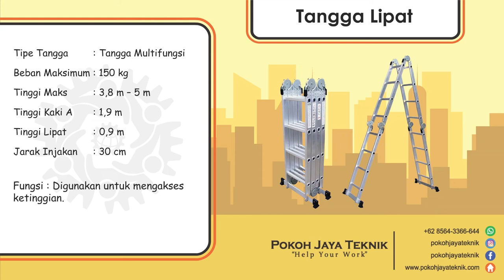Sewa/Rental Tangga/Ladder di Pokoh Jaya Teknik (POJATEK)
Pokoh Jaya Teknik (POJATEK) menyewakan berbagai alat teknik dan konstruksi sesuai kebutuhan anda dengan performa yang baik dan harga yang terjangkau.
Kontak kami atau kunjungi workshop Pokoh Jaya Teknik di Jl. Raya Tajem km. 6 Pokoh, Wedomartani, Ngemplak, Sleman, Yogyakarta.
Ulas kami di Google Map dan kunjungi website kami di untuk melihat berbagai informasi seputar mesin dan alat konstruksi yang kami sewakan. Percayakan segala kebutuhan mesin, alat teknik, dan konstruksi Anda ke Pokoh Jaya Teknik.
Pokoh Jaya Teknik  (POJATEK) – Help Your Work!